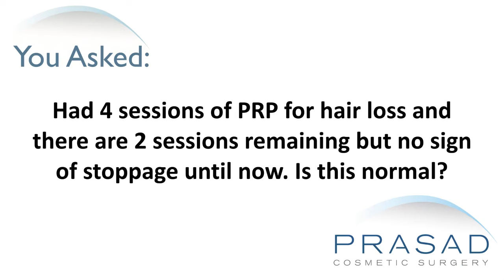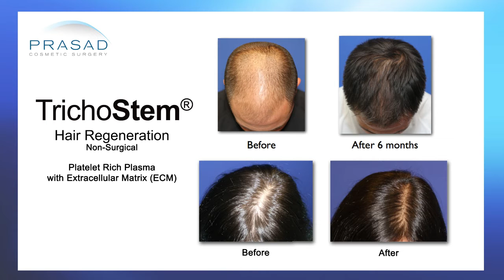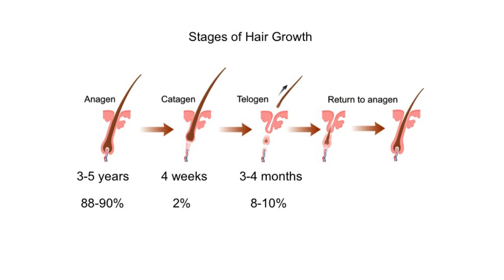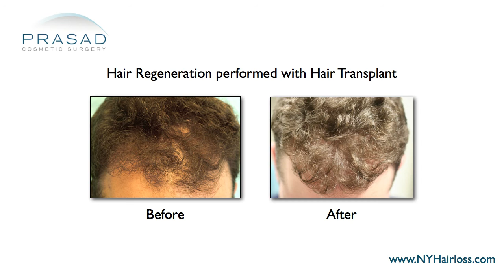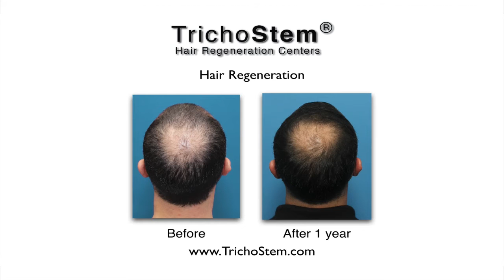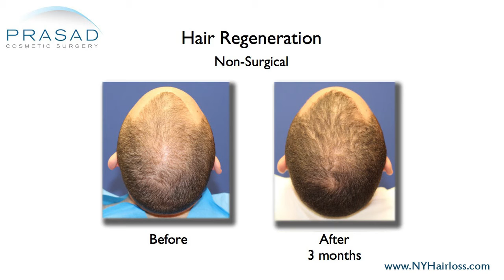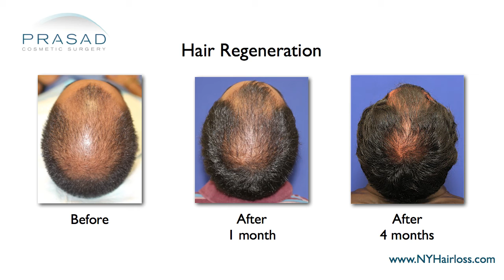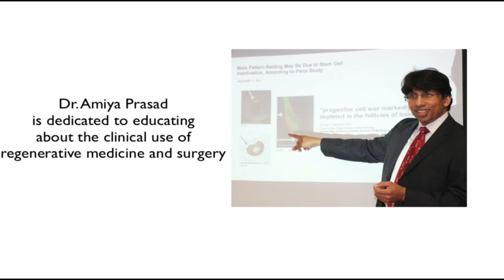How a PRP Combination for Hair Loss Delivers Faster, Longer Lasting Results than PRP Alone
A 22-year-old man is suffering from hair loss, and has so far had 4 sessions of PRP therapy to address it. He still has 2 sessions remaining, but so far he has not noticed any sign of stoppage. He wants to know if there’s still a chance that his hair will stop falling and start regrowing.

New York hair restoration specialist Amiya Prasad, M.D. reviews this man’s concerns in this video, explaining how early treatment with a PRP combination regenerative technology like Hair Regeneration often yields better results when it comes to stopping hair loss progression, and thickening thinning hairs.

0:43 — Dr. Prasad details his background training in cosmetic oculofacial plastic and reconstructive surgery, as well as  his experience as a hair loss specialist and founder of the TrichoStem™ Hair Regeneration Centers

1:48 — The challenge of early onset of rapid progression hair loss in younger people

2:37 — How platelet-rich plasma alone only provides a temporary boost in hair growth, but does not stop hair loss progression

3:22 — How Hair Regeneration was initially developed to improve the results of hair transplants, and how it was discovered to have the ability to thicken existing thinning hairs.

4:31 — Dr. Prasad explains how Hair Regeneration stops hair loss progression with a single injection, and how follow-up treatments are done in his practice.

6:09 — Dr. Prasad discusses how earlier treatment with Hair Regeneration yields better results.

7:27 — Dr. Prasad talks about how he uses PRP in his practice.

8:06 — Dr. Prasad’s recommendation.